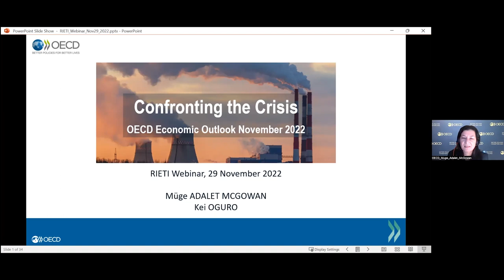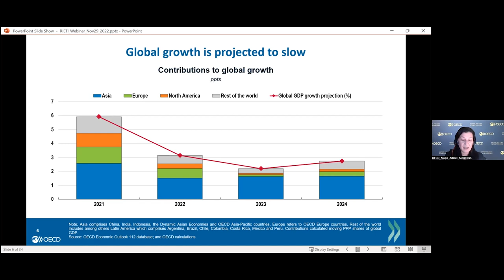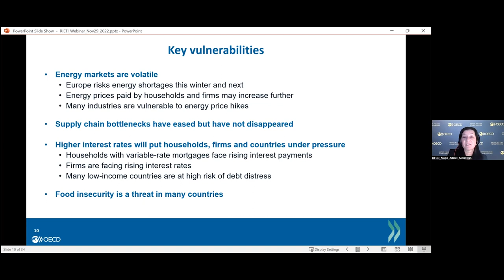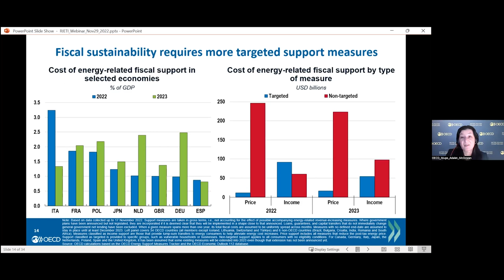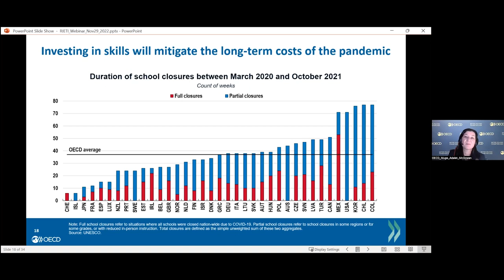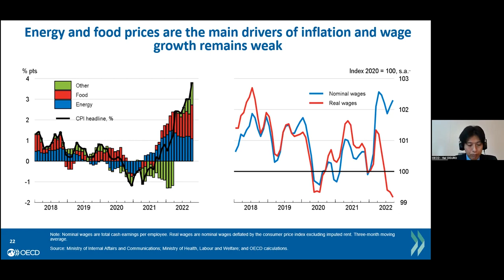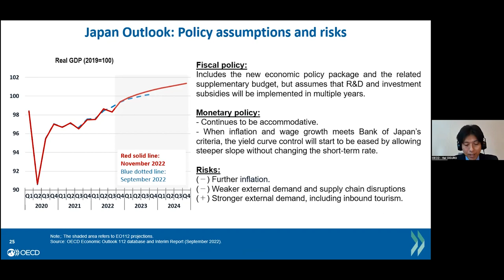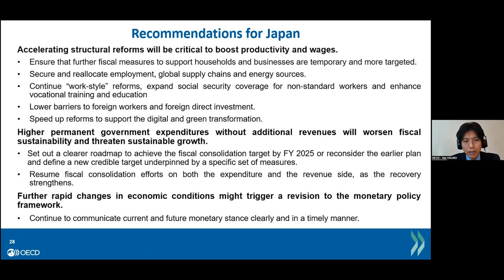Confronting the Crisis - OECD Economic Outlook November 2022 [RIETI-OECD Seminar]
This presentation addresses/discusses the OECD's latest Economic Outlook announced on 22 November, 2022, which shows that the global economy is expected to slow further in the coming year as the massive and historic energy shock triggered by Russia’s war of aggression against Ukraine continues to spur inflationary pressures, sapping confidence and household purchasing power and increasing risks worldwide. The presentation will also cover Japan's economic forecast, as well as policy recommendations such as accelerating structural reforms to boost productivity and wages, improving fiscal sustainability and sustainable growth, and continuing to communicate current and future monetary stance clearly and timely.

Chapter
00:00 Moderator: SABURI Masataka (Director, PR Strategy, RIETI / Special Advisor to the Minister, METI)
00:50 Comment from Ms. Ueda
Presentation
02:42 Dr. Muge Adalet McGowan
18:07 Mr. Kei Oguro
27:54 Q&A

Speaker
Muge Adalet McGOWAN (Deputy Head of Division/Senior Economist, Country Studies - Desk Japan/Ireland, Economics Department, OECD)
OGURO Kei (Economist, Economics Department, OECD)

Commentator
UEDA Naoko (Head of OECD Tokyo Centre)

Moderator
SABURI Masataka (Director, PR Strategy, RIETI / Special Advisor to the Minister, METI)